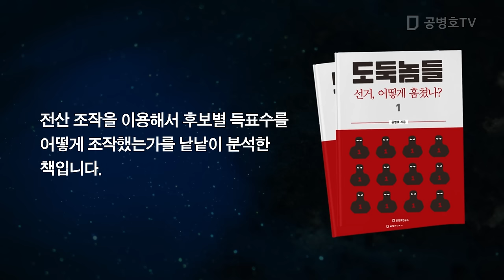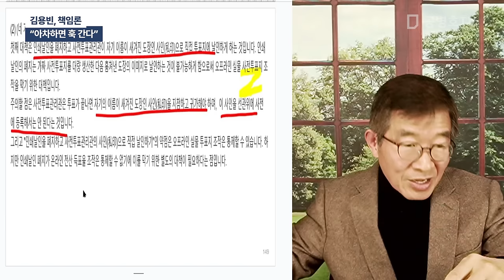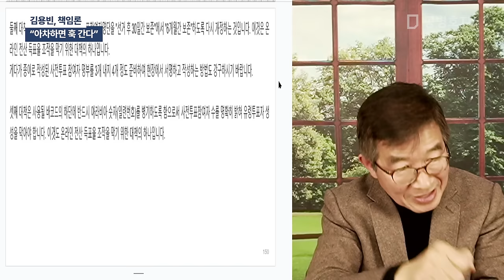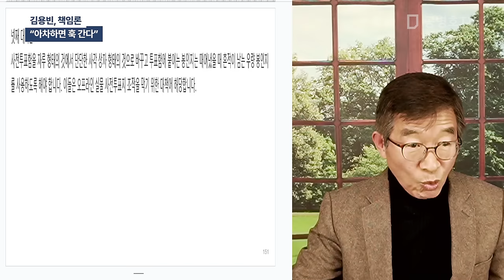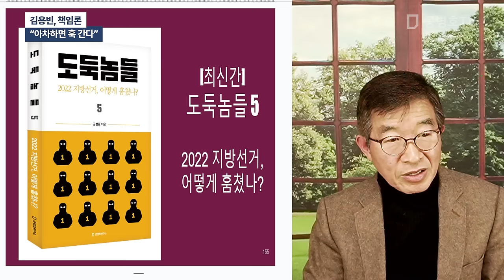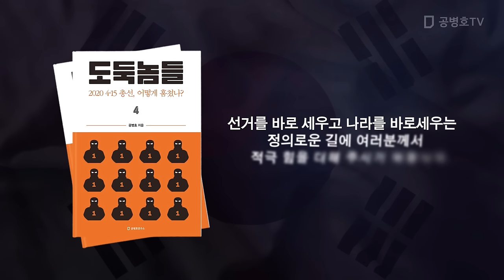김용빈, 책임론 / "아차하면 훅 간다" [공병호TV]